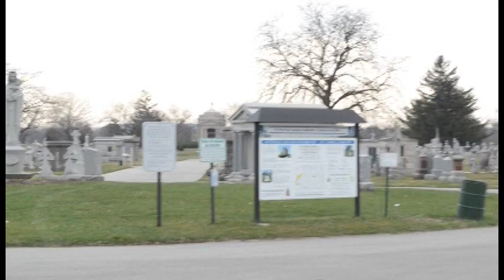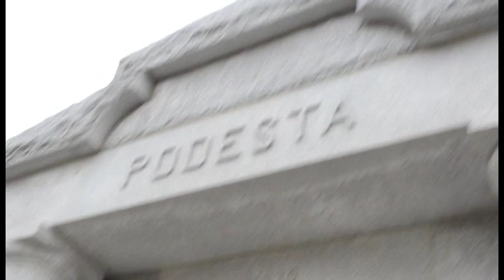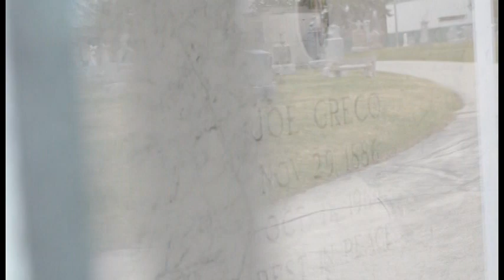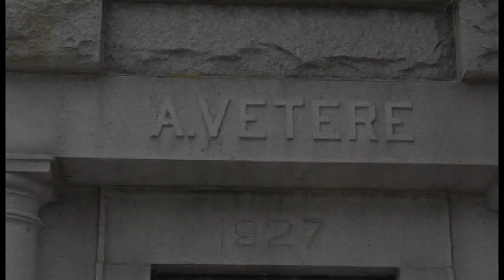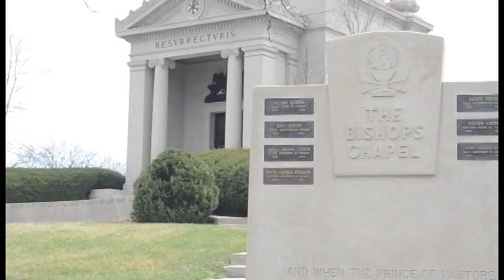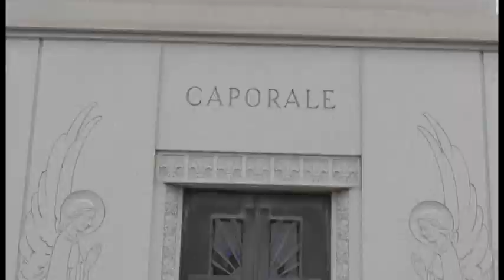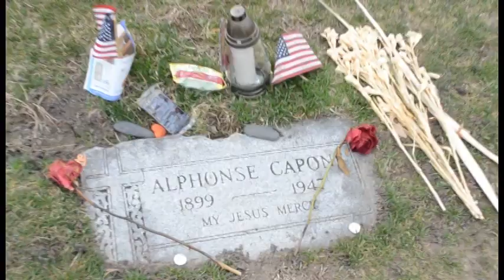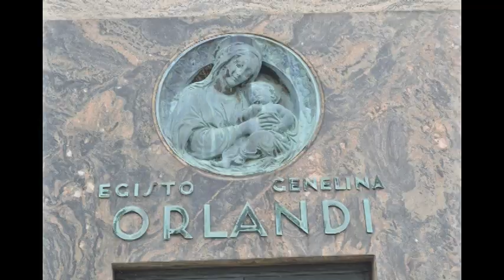Mount Carmel pt 2